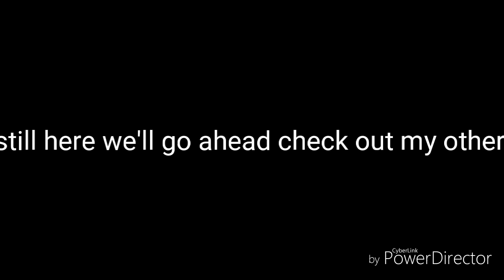Top water Whopper plopper bass fishing